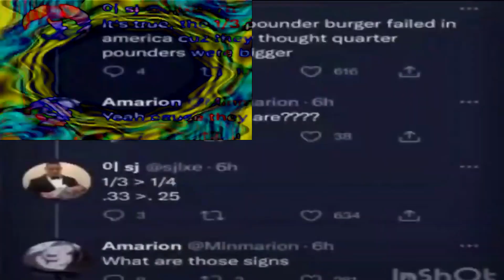4 is not an answer, otherwise is a countdown to something.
7408 by Mikolaj Smalec